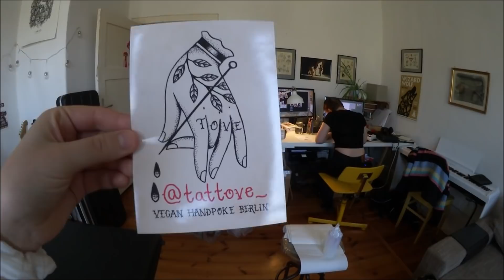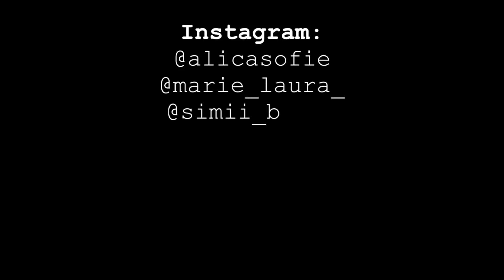WIR LASSEN UNS EIN SCHWESTERN TATTOO STECHEN | Berlin Tag 3&4 ❊ Die Schlerthold's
vlogs made with love ❣️

❊ Marie, Alica & Simone ❊